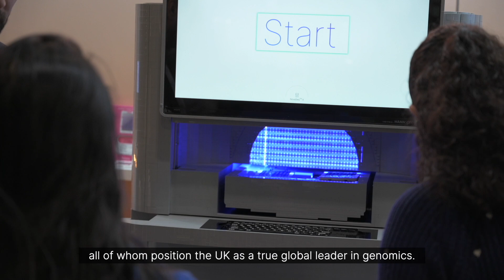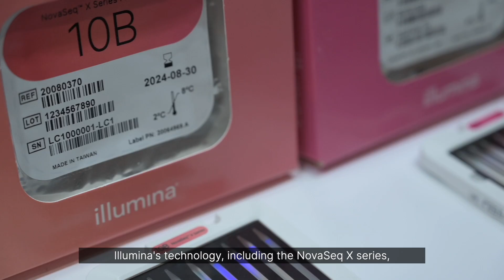Inside the UK’s largest life sciences event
Illumina attended the ninth annual Festival of Genomics & Biodata in London. The annual event covered more topics than ever before such as diagnostics, drug discovery, AI, proteomics, single-cell & spatial analysis. As Illumina continues to fuel the revolution in genomics, we spoke with some attendees about what the future holds for the sector.